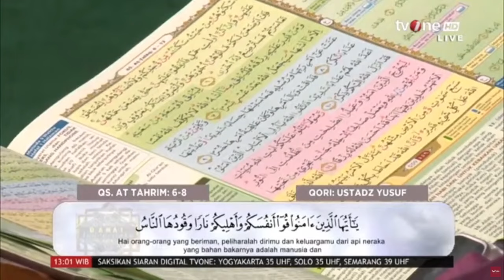[FULL] Ramadan Bulan Keluarga | Damai Indonesiaku tvOne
religiOne - [FULL] Ramadan Bulan Keluarga | Damai Indonesiaku tvOne

DI01